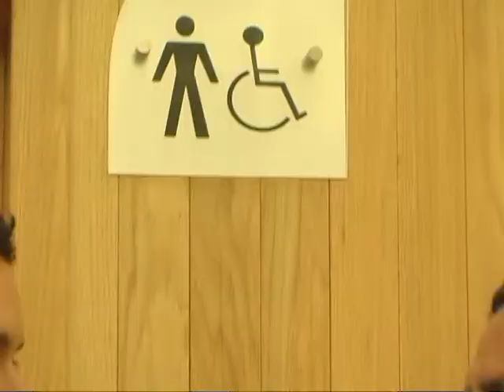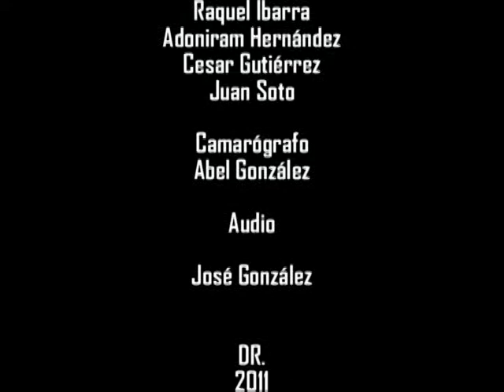Marcos Vidal en Monclova Antes y Después del Concierto Teatro de la Ciudad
Momentos de entrevistas  previos al concierto de Marcos Vidal dentro del Teatro de la Ciudad de Monclova, Coahuila. México. Imágenes José Abel González. Reporteros y Fotógrafos. Raquel Ibarra. Ernesto Sifuentes. Adoniram Hernández y  Cesar Gutiérrez. Edición. Juan Soto. Mayo 2011